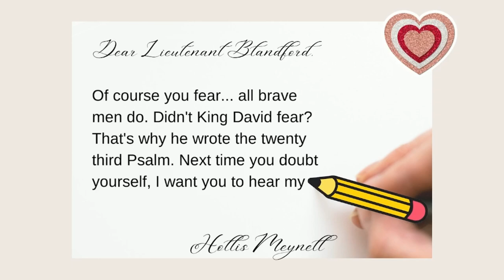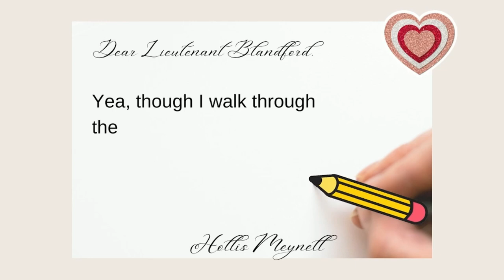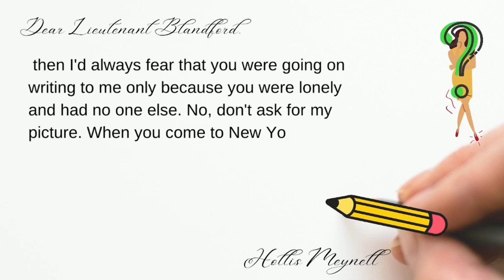Story Telling PT: Appointment with Love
Story Telling PT of Yuan in his English subject.

Background music: Pianocello duo - Perfect - Ed Sheeran Cello and Piano Cover